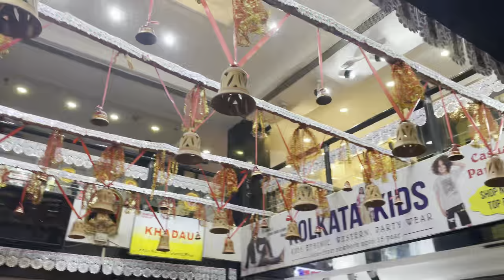Latest Durgapuja Collections At Shreeram Arcade🛍️|Esplanade Kolkata😍|Shopping☺️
In this Video,I went Shreeram Arcade for Durgapuja Shopping and also Showed Durgapuja Collections 2024.There were many huge collections at Shreeram Arcade in Esplanade Kolkata.If you want to know more about this Collections then definitely you should watch this Vlog.

Shop Name :- Krishna Arjun

Address :-136,Basement Of Shreeram Arcade,Esplanade , Kolkata,West Bengal

Suggested Video:-

Shopping
Shopping Haul
Shopping Vlog
Shopping Vlog 2024
Shopping Vlogs
Shopping at Shreeram Arcade
Shopping at Shreeram Market
Shreeram Arcade
Shreeram Market
Kolkata Shreeram Arcade
Kolkata Shreeram Arcade 2024
Kolkata Shreeram Arcade Latest Collections
Kolkata Shreeram Arcade Latest Collections 2024
New Market
New Market Vlog
New Market Latest Collections
New Market Latest Durgapuja Collections
New Market Latest Durgapuja Collections 2024
Long dress
Long dresses
Beautiful Long dresses
Esplanade Shopping
Esplanade Shopping Vlog
Esplanade Shopping Vlog 2024
Kolkata
Shreeram Arcade at Kolkata
Kolkata Vlog
Kolkata Vlogger
Kolkata Vlogging
Kolkata Vlogs
New Collection dresses
New Collection dresses 2024
esplanade new collection
esplanade  latest collection
new Market Latest Summer Collection
new Market Kurti collection 2024
new market dress collection 2024
new market jewellery collection 2024
new market top collection 2024
new market inner wear collection 2024
new market jeans collection 2024
new market pant collection 2024
new market bags collection 2024
new market sunglasses collection 2024
new market soft toys collection 2024
new market shoes collection 2024
new market blouse collection 2024
new market saree collection 2024
new market all collection 2024
new market dupatta collection 2024
One piece kurti at new market
sharara kurti at new market
gharara kurti at new market
chikankari kurti collection
kolkata Shopping haul
cheapest market for shopping
kolkata new market
new market
kolkata street shopping 2024
esplanade shopping
esplanade market
esplanade kolkata shopping
esplanade market kolkata
esplanade kolkata collection 2024
esplanade durga puja collection 2024
dharmatala shopping
new Market Kolkata Collection 2024
new market diwali shopping 2024
new market latest collection 2024
new market new collection 2024
new market esplanade collection 2024
esplande new market kolkata  collection 2024
Ethnicwear
Indianwear
Kurti
Longkurti
Plazo
Shortkurti
Top
Anarkalikurti
Jeans
Fashion
Fashionable
Westernwear
Style
Partywear
Dailywear
Esplanade
Dailyvlogging
Dailyvlog
Dailyvlogs
Dailyvlogger
Dailyvlogchannel
Dailyvloggingchannel
Hindivlog
Hindivlogging
Hindivlogs
Hindivlogger
Hindivlogchannel
Hindivloggingchannel
Shrabanivlogs
Shrabanivlog
Shrabani
Shrabanivlogs(Sani)